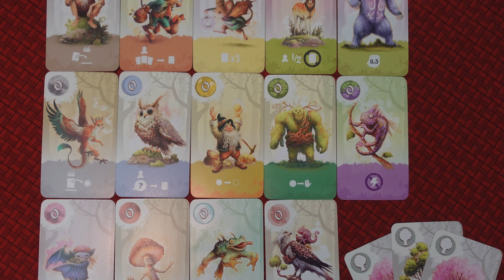Equinox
Welcome to my Ghosts’ Youtube channel. A home for Board, War and Tabletop games.